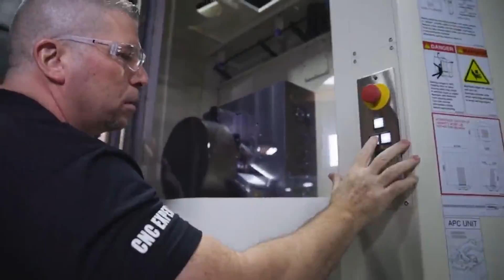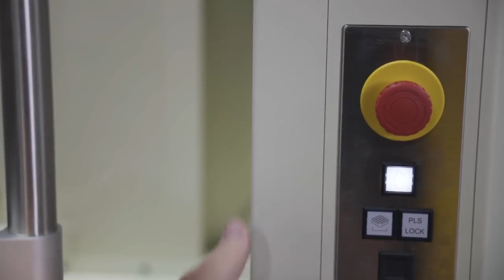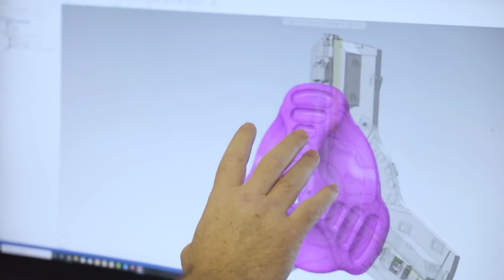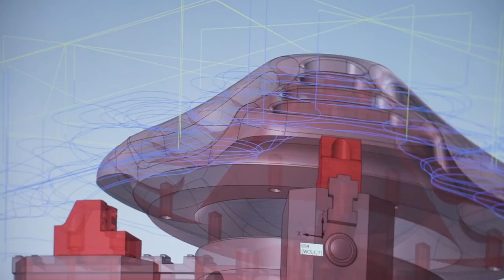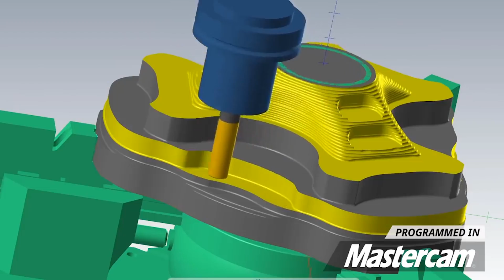Buyer DEMANDS 15% PRICE DECREASE or Parts Get Outsourced!